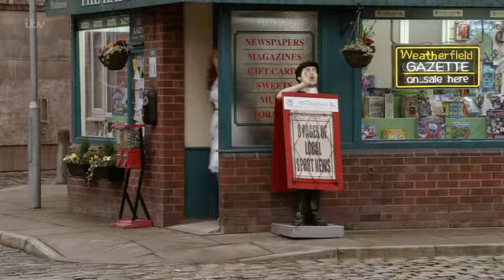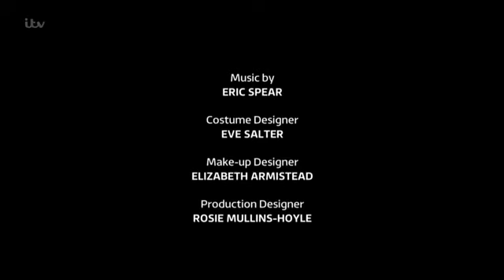Coronation Street 22 May 2016